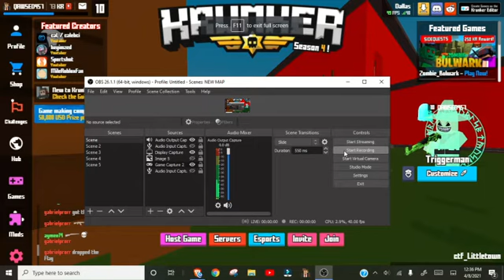Today i am playing krunker.io only Hunter Gun.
Make sure to like the video, please, and comment.
please do not give me dislike 😭😢🥺🙏🙏🙏🙏
Lile that video